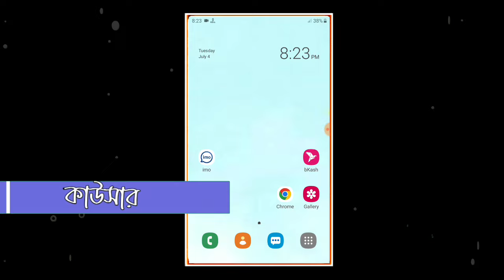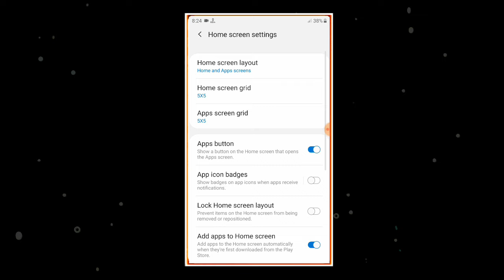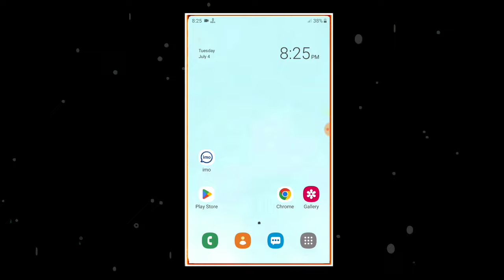ইন্সটল করা অ্যাপ খুঁজে না পেলে করনীয় কী? | Apps খুজে পাচ্ছি না? ইনস্টল করার পর অ্যাপ হারিয়ে গেছে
► Video Topic:-ইনস্টল করা অ্যাপস খুঁজে না পেলে করণীয় কি? আমার ফোনে একটি অ্যাপ ইন্সটল করা আছে তবে খুঁজে পাচ্ছিনা। অ্যাপ হারিয়ে গেলে করণীয়। ইনস্টল করা অ্যাপ খুঁজে পাচ্ছি না।

►ইনস্টল করা অ্যাপস পাচ্ছি না।
►অ্যাপস খুঁজে পাচ্ছি না।
►সফটওয়্যার খুজে পাচ্ছিনা।
► অ্যাপস হাইড করে রাখুন
►অ্যাপস লুকিয়ে রাখুন
►অ্যাপস খুঁজে পাচ্ছি না তবে ইনস্টল আছে।